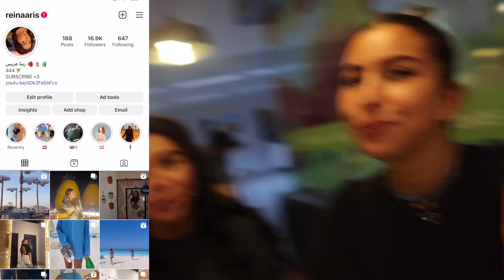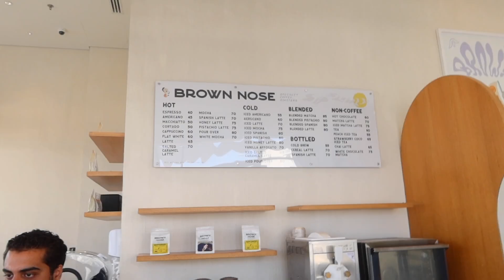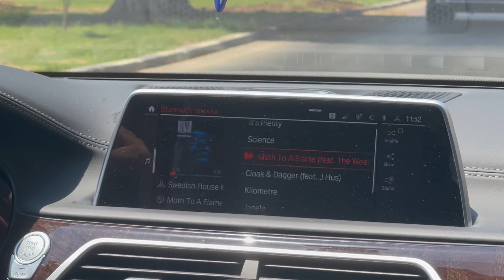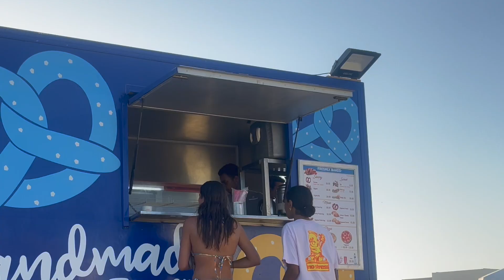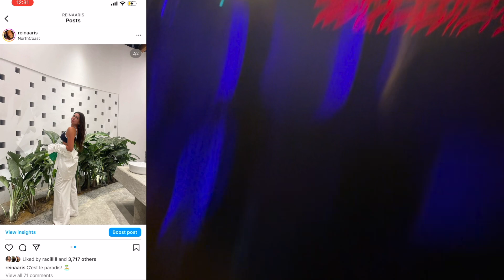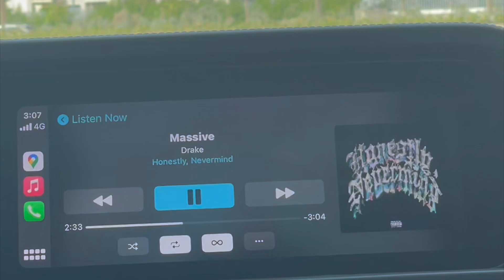A Vlog in PARADISE : NORTH COAST VLOG (SAHEL) CHAOS AND FUN! | فلوج الساحل الشمالي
Even though this trip was cursed we made the most out of it turned !!
It was definitely one of the top trips I've been too there is something about just chilling wearing your swimsuit all day and enjoy the beauty of the beach 🏖 This is definitely one of my favorite underrated destinations.

Intro done by the best : a_reeeb on instagram .